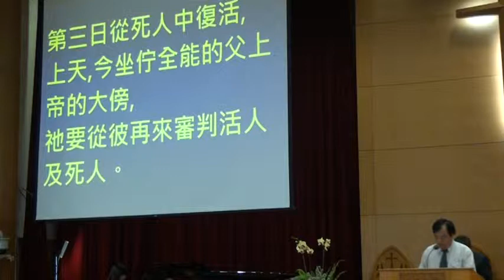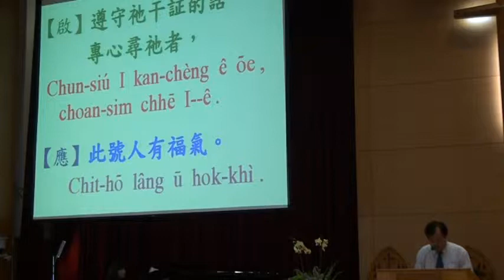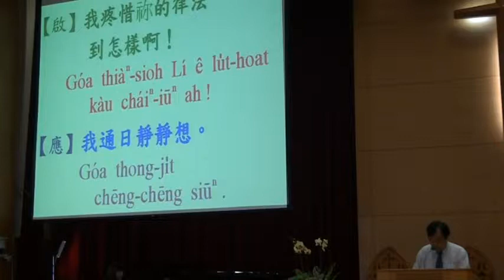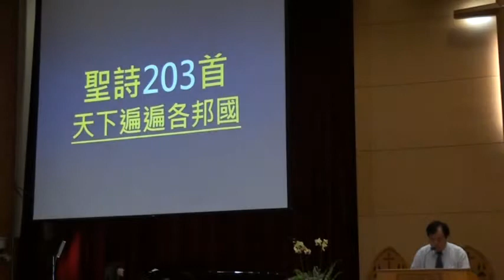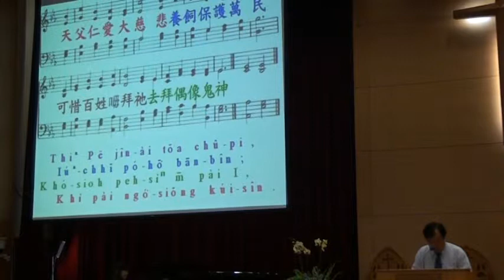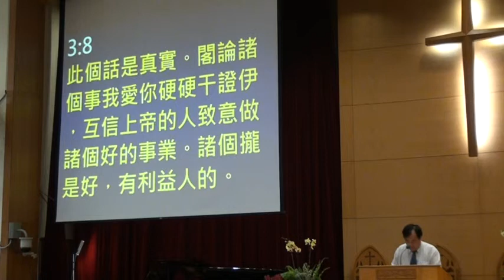2014.11.16 台語禮拜-范泉山執事司會：宣召~祈禱